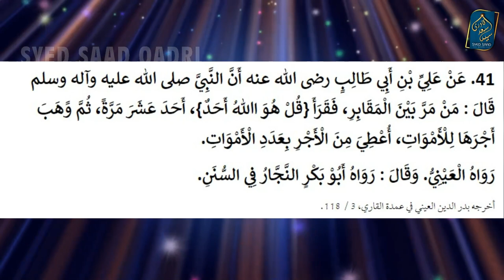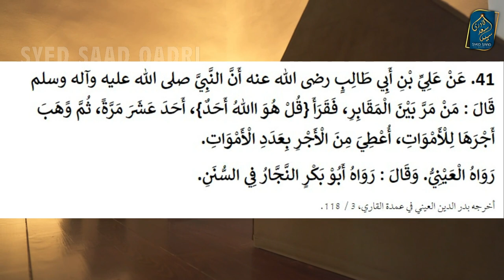Kabristan ka Khas Amal | Special Amal Graveyard | Esal e Sawab Kabarastan | Qabristan | Qabarastan